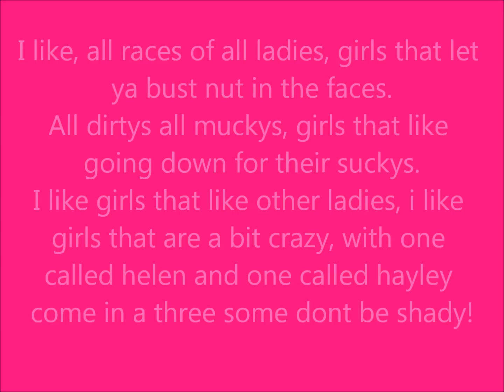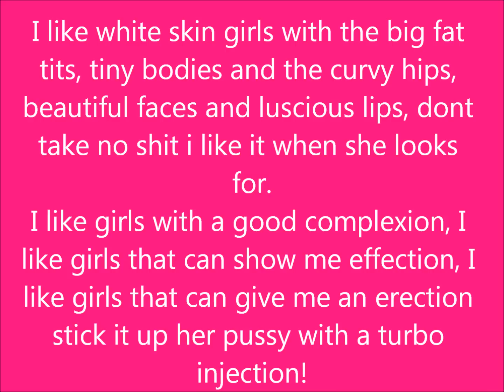Tom zanetti I like lyrics